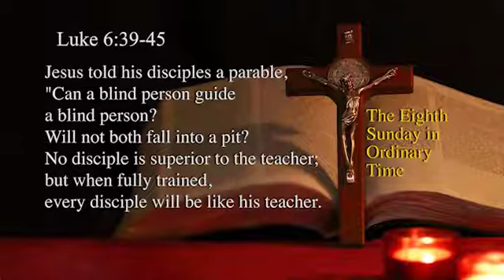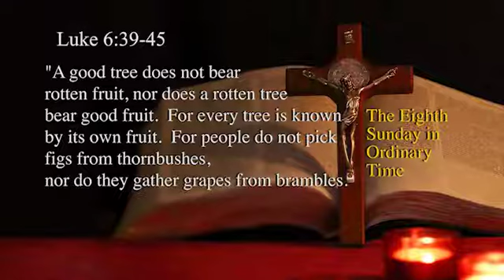1635: We All Need A Mirror